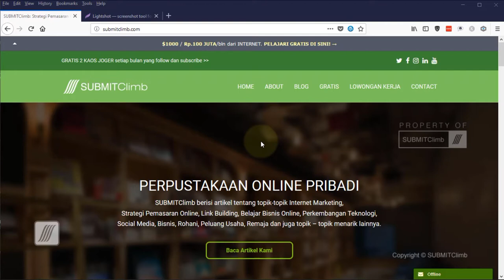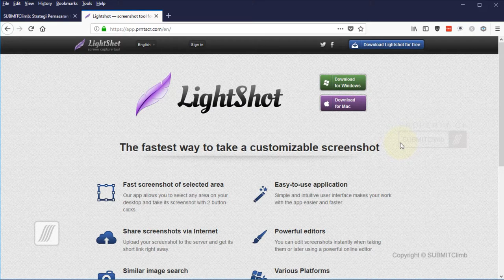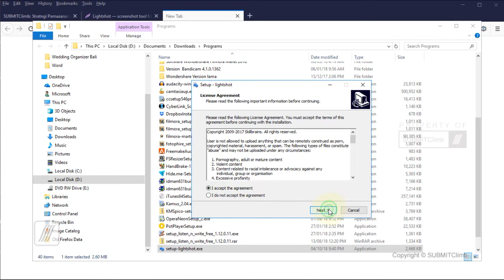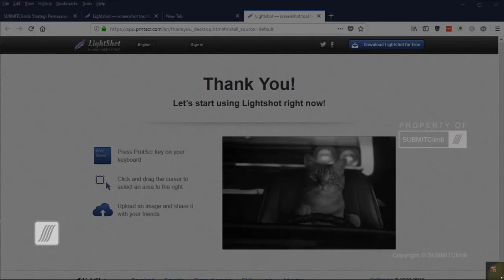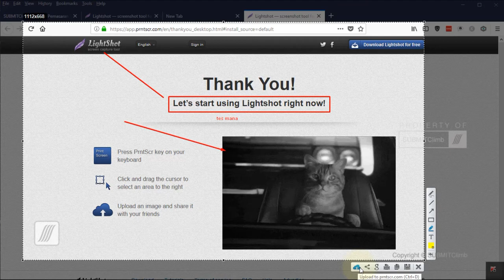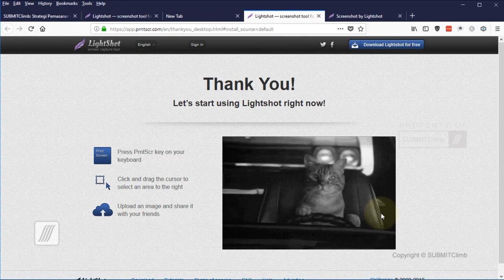Cara Screenshot di Komputer Menggunakan Lightshot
Lightshot bisa Anda gunakan dan di install di dalam komputer Anda. Untuk panduan dalam bentuk Tutorial bisa di baca di halaman website kami di sini: